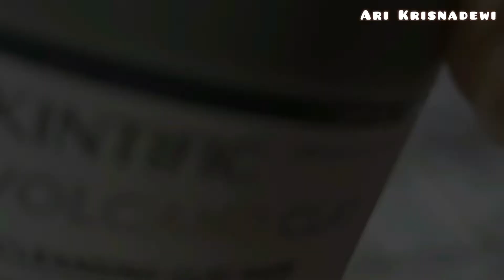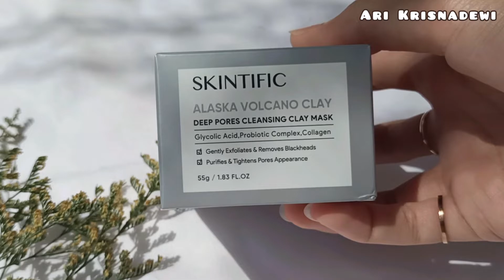REVIEW SKINTIFIC ALASKA VOLCANO CLAY MASK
siapanih yg lagi nyari clay mask yg bisa membersihkan pori, menghilangkan komedo blackhead maupun whitehead? nyari produk lokal dengan harga terjangkau? bisa nih nyoba alaska volcano clay mask dari brand SKINTIFIC !! 💕
seriously ini mantul banget, ngebantu banget buat ngilangin komedo yg putih2 gitu di hidung dan di dagu aku!!

skintific
clay mask
masker wajah
halal bpom
lokal produk local product
mengecilkan pori pori
mengecangkan pori pori
mengecangkan kulit
menghilangkan jerawat
mengeringkan jerawat
cocok aman kulit kering kulit sensitif kulit berminyak